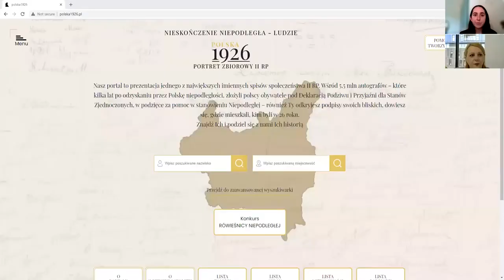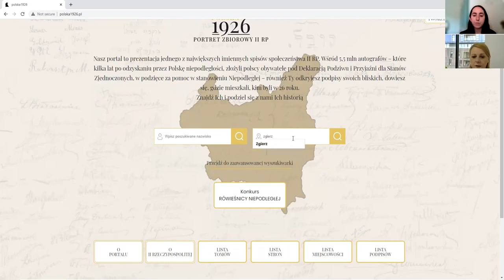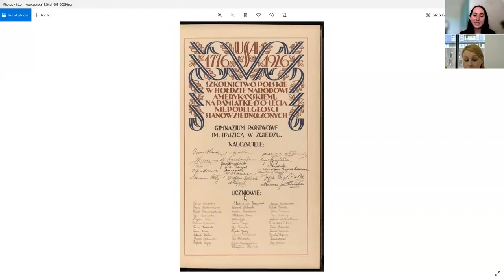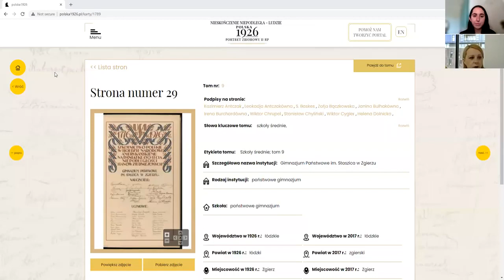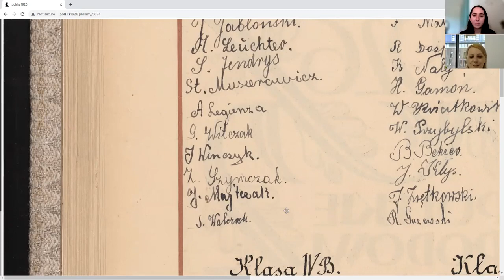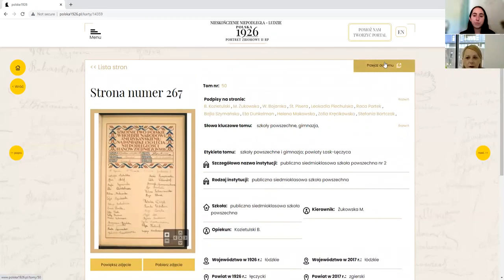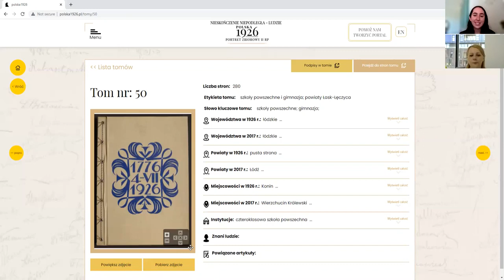Preserved History: Poland and the US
Intrigued about what history can tell you? In 1926, Poland gifted the United States a collection of 111 volumes of signatures and greetings from school children and teachers. So if your family was in Poland in 1926, there's a chance their signature is recorded in these books- 'The Polish Declarations of Admiration and Friendship for the United States'. Join Eva Hussain, the Director at Polaron, as she shows us this amazing artefact and what information it can tell you about your family.
Follow Polaron Language Services:

If you want to look for a family member's signature, use the